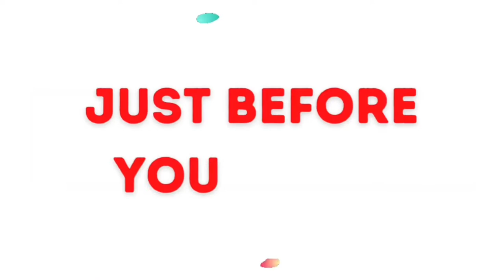Dolph Lundgren Has Trouble With His Ferrari 612 Scaglietti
Dolph Lundgren is finally off crutches as he continues his recovery from foot surgery. Following a dinner outing at Craig's with finance Emma Krokdal, Lundgren has some serious issues with the e brake on his gorgeous Ferrari 612 Scaglietti.

For all the latest gossip, entertainment news and the best paparazzi photos and videos.